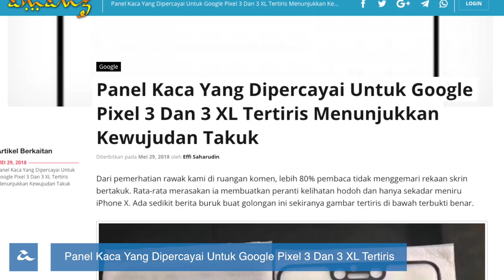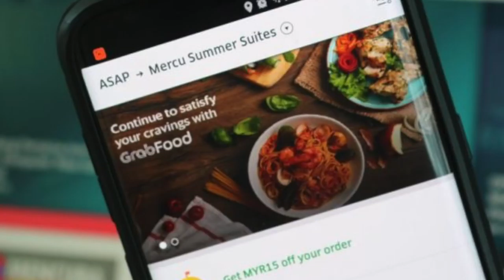Amanz24 - Nokia 2.1/3.1/5.1, UberEats Tamat